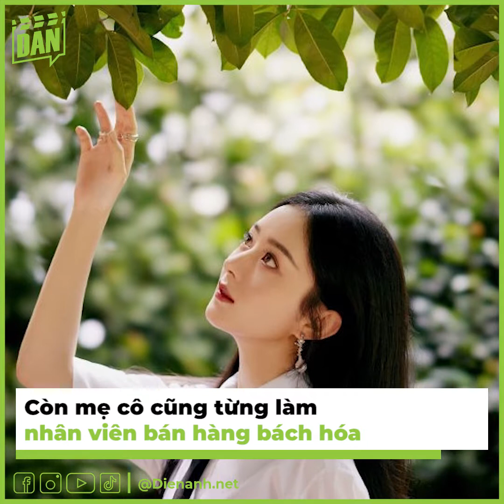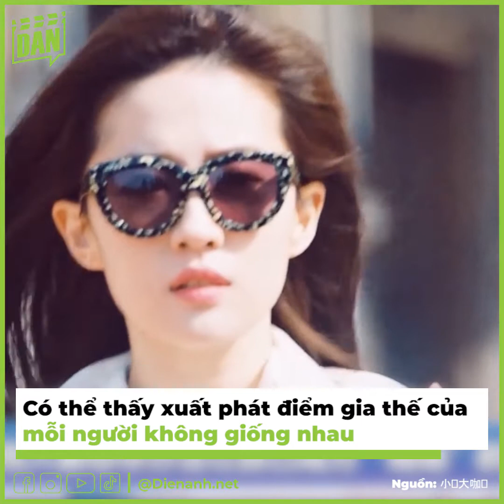Gia cảnh sao nữ Cbiz: Tôn Lệ - Diệc Phi khoảng cách giàu nghèo rõ rệt | Bản Tin DANZ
Hóng Hớt Cbiz phát hiện “phú nhị đại” ẩn mình trong giới giải trí rất nhiều nhưng cũng không thiếu những người xuất thân gia cảnh bình thường.

Thế nhưng, điểm chung để có được thành công như ngày hôm nay, phần nhiều vẫn dựa vào sự nỗ lực, phấn đấu không ngừng của họ. Hãy cùng điểm qua gia cảnh của một vài nữ diễn viên nổi tiếng hiện nay nhé!